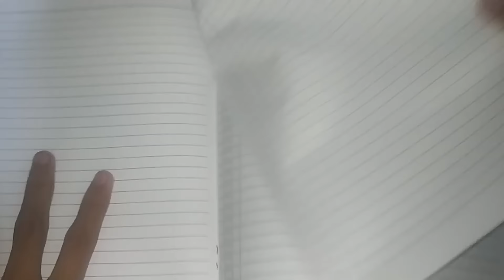Villager Ini Bisa Membangun Rumah!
Di video ini gua showcase addon lagi, yang dapat membuat villager menjadi kuli :v

► LIKE  juga jangan lupa yaakk 👍

[Social Media] :
Untuk Update Terbaru dan lihat keseharian gua: